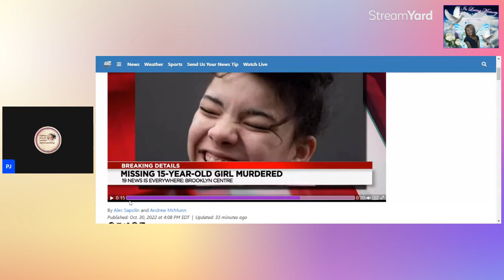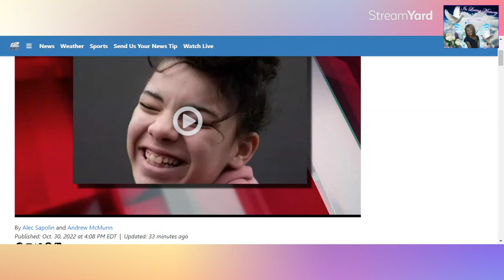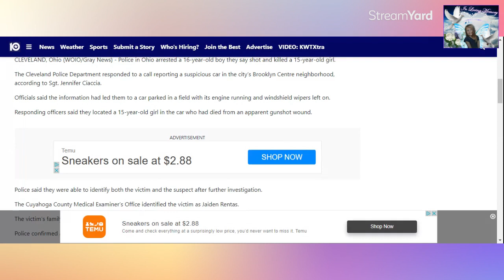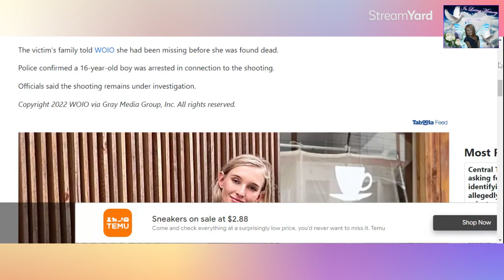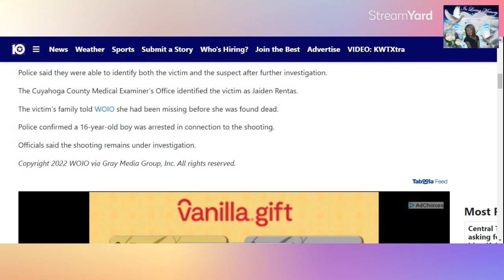Devastating update Jaidan Rentas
united we stand of hampton roads